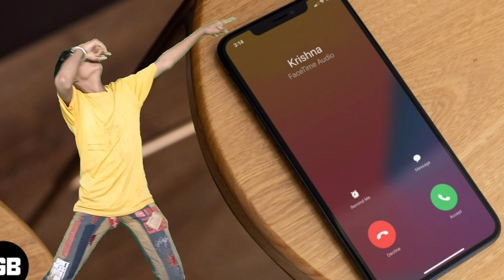उकड़े कांच मेलेलो || ukede kanch melelo || singar kaluba singad sattich vasuniya new video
singar kaluba singad
acting sattich vasuniya